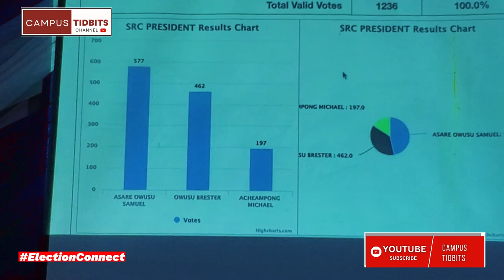HISTORY MADE‼️ Hall Wardern and President Speaks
11 years without a College President and finally History has been made. What a celebration to mark the turn over.